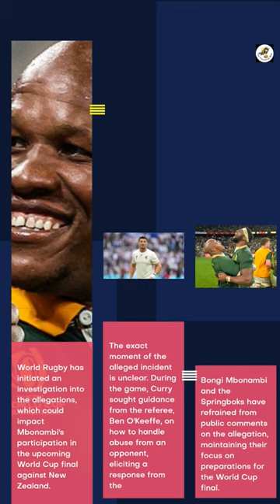Defending Bongi Mbonambi: South Africans and the Rugby World Cup Allegation | Part 2